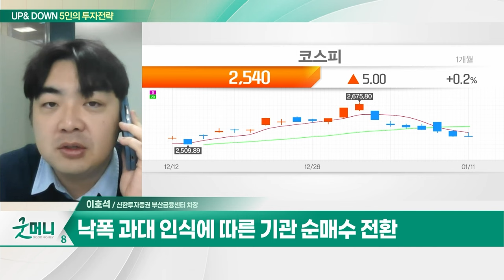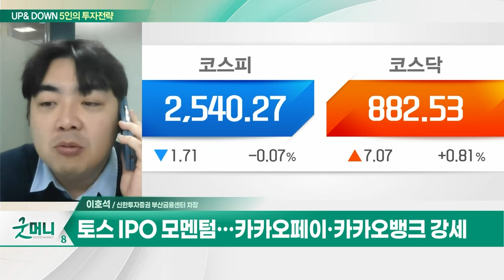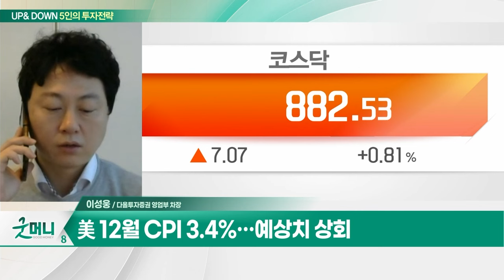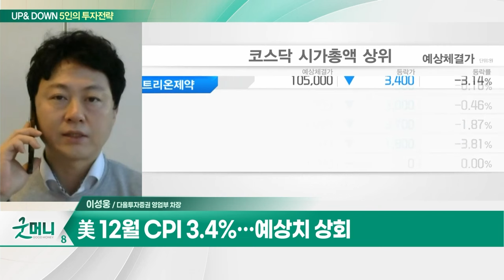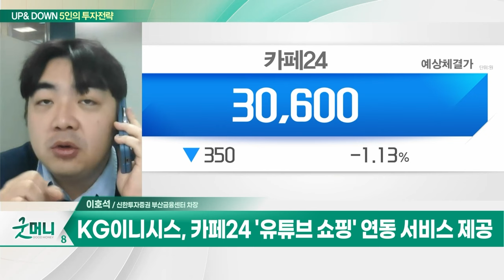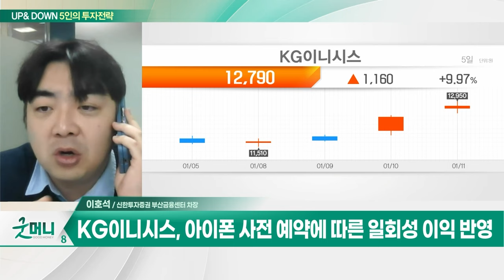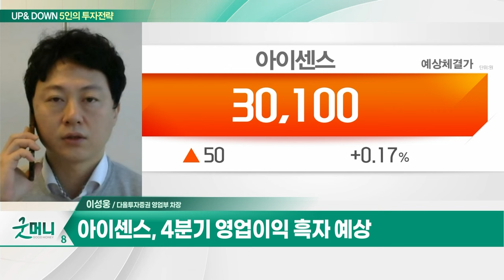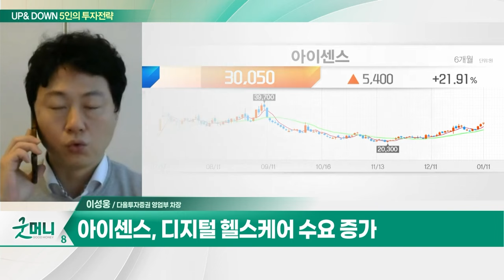KG이니시스(035600)... 카페24 자사몰 주요 PG사 / 아이센스(099190)... 4분기 영업이익 흑자 예상_UP&DOWN 5인의 투자 전략 (20240112)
Q. "내 주식 왜 이래" 힘 못쓰는 증시... 전략은?
Q. 예상치 훌쩍 웃돈 美 CPI... 증시 영향은?

- 카페24 '유튜브 쇼핑' 연동 서비스 제공
- 카페24 자사몰 주요 PG사
- 중소형 쇼핑몰향 거래대금 확대 기대
-  4분기 영업익 303억원 전망... 전년비 +26.7%
- 아이폰 사전 예약에 따른 일회성 이익 반영

아이센스(099190)
- 4분기 영업이익 흑자 예상
- 국내 제약사 및 카카오헬스케어향 매출 기대
- 디지털 헬스케어 수요 증가
- 해외 진출 및 유통사 확보